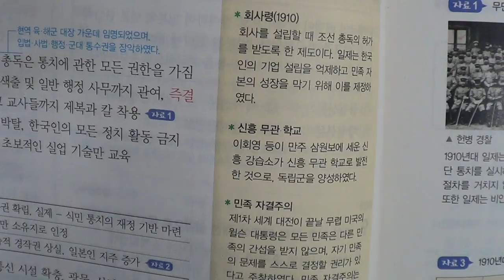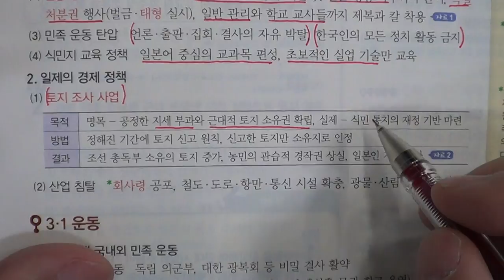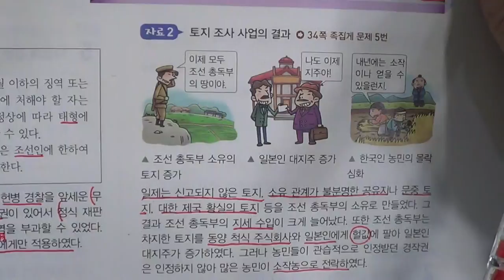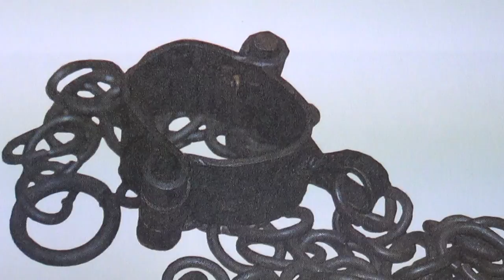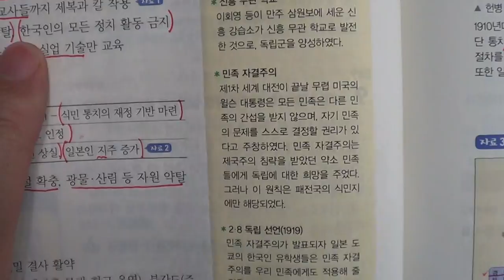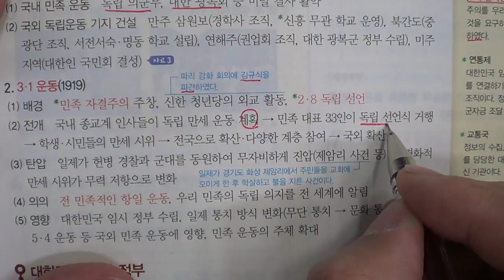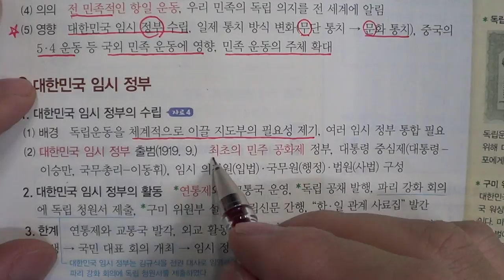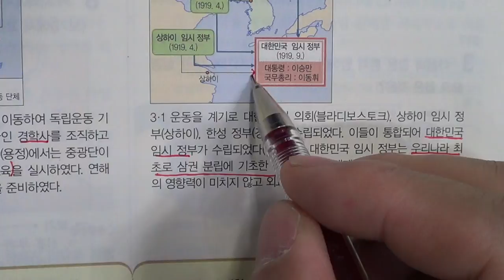★★1학기 중간고사★송도신도시 송도 학원 종합학원 신송중 박문중 신정중 해송중 먼우금초 신송초 송원초 송명초 명선초 신정초 해송초